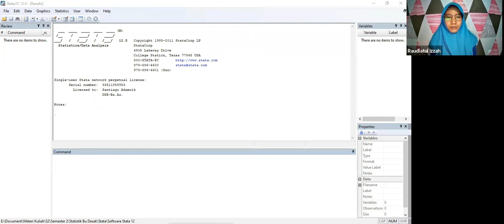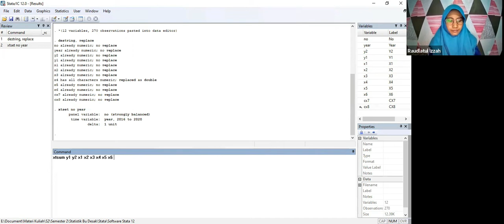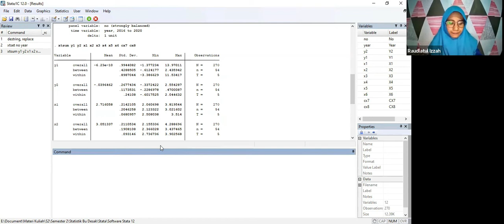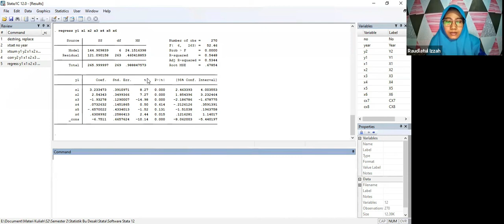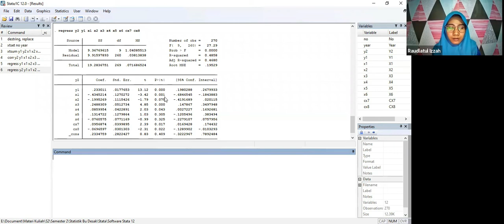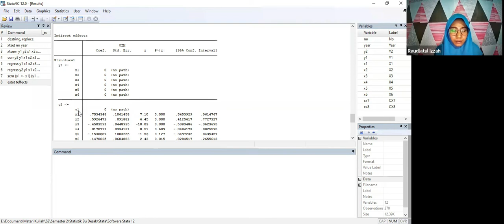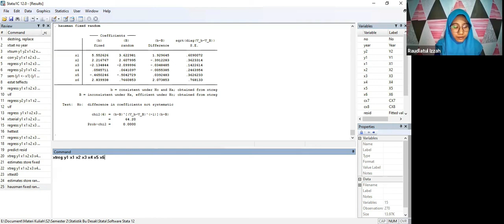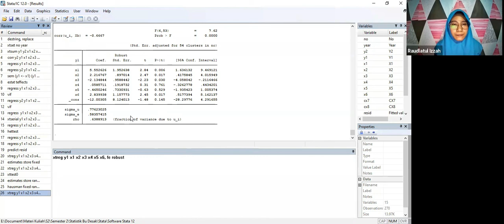Pengolahan Data Penelitian Menggunakan Aplikasi Stata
Pengolahan Data Penelitian Menggunakan Aplikasi Stata oleh:
Nama: Raudlatul Izzah
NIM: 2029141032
Program Studi Magister Akuntansi
Pascasarjana